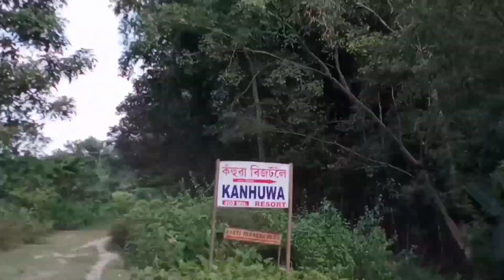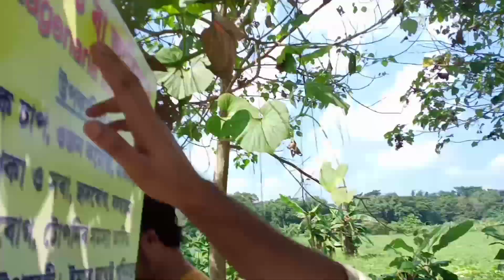কহুঁৱা Resort_ এখন সেউজীয়া পৃথিৱীৰ সন্ধানত আমিবোৰ|| Tarik Talk